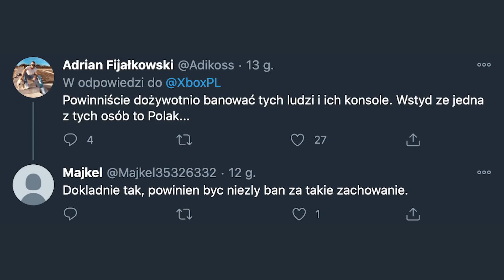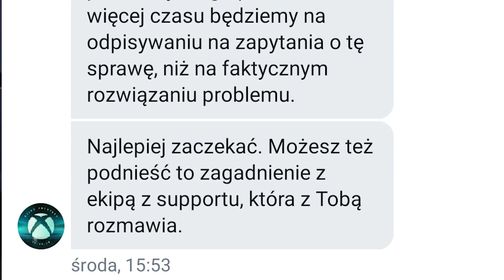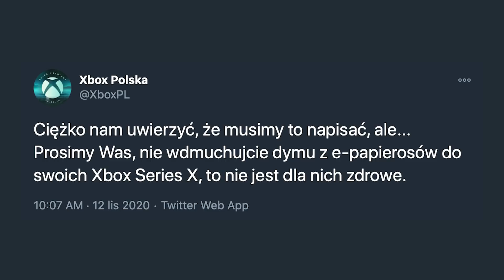Xbox w oparach - dymiący Xbox Series X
This vid has English subs. W związku z zadziwiająco jednostronnym przedstawieniem sprawy w przestrzeni publicznej, oddaję dziś głos Arkowi, którego dymiący Xbox przysporzył mu w ostatnich dniach zdecydowanie więcej przykrości niż radości z grania.
Wyłączyłem reklamy w tym filmie, żeby nie pozostawiać wątpliwości co do moich motywacji :)